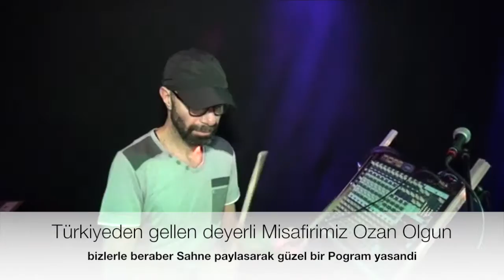Grup Estar tanıtım 2016 Düğün-Halay